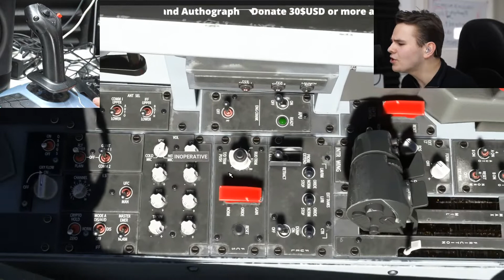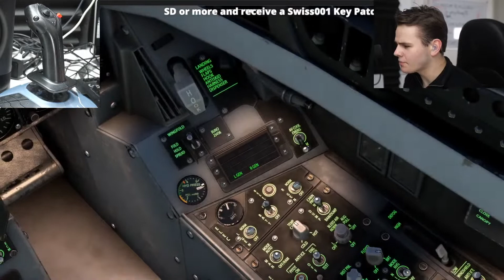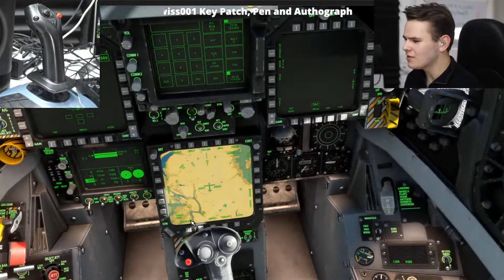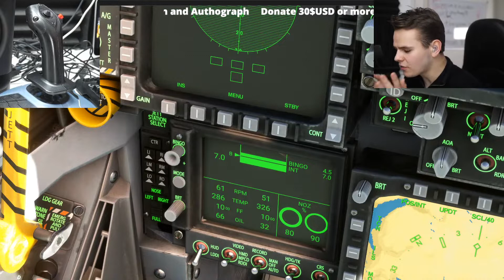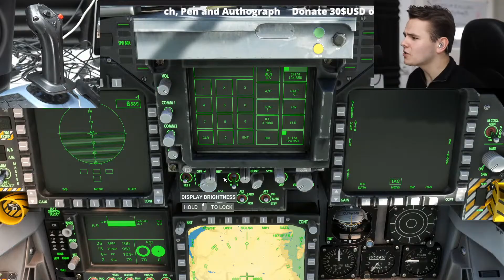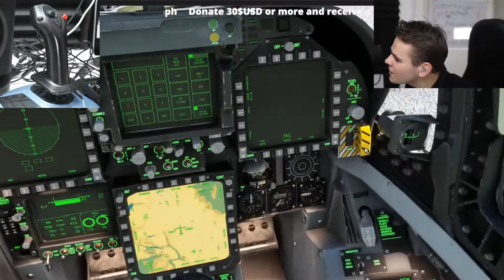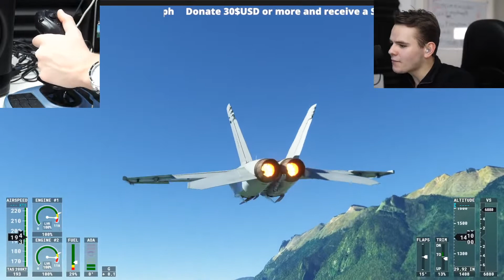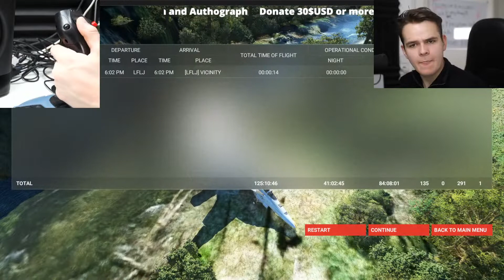Full Flight In The F-18 - CAN I FLY IT?